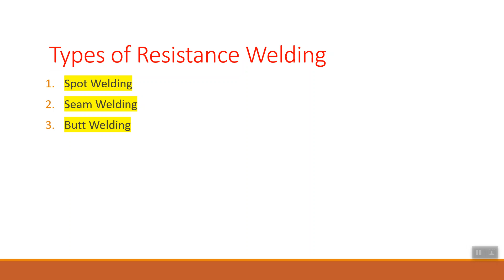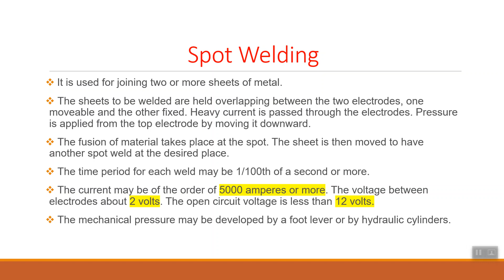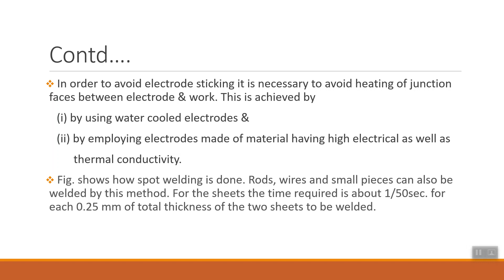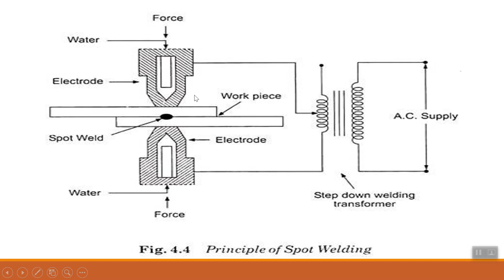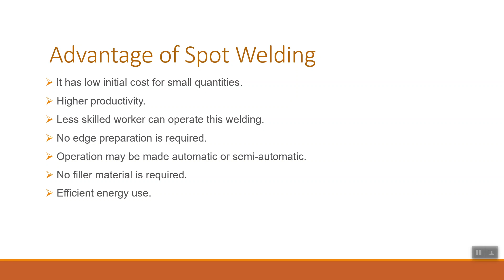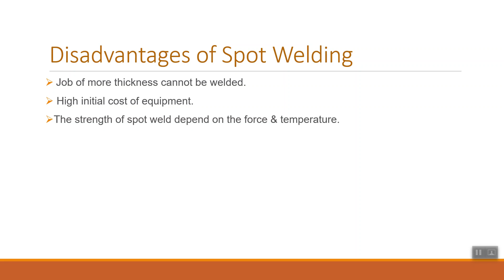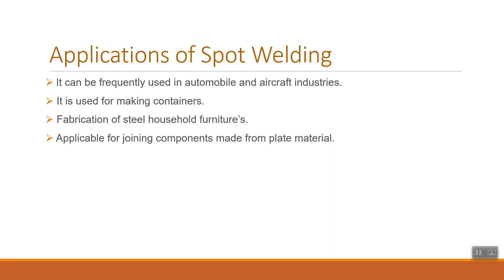EE 302 Spot Welding By Pawan Kumar Chandrawal